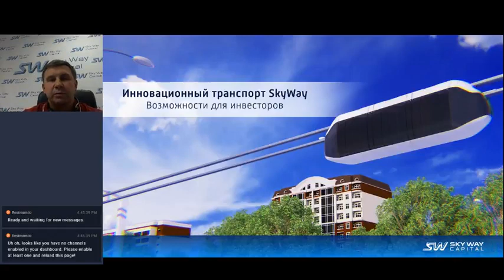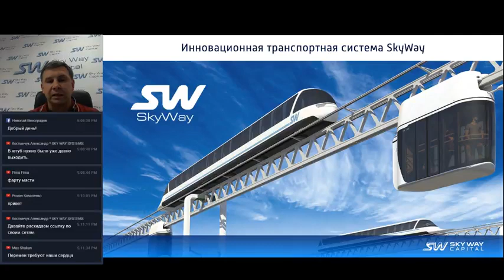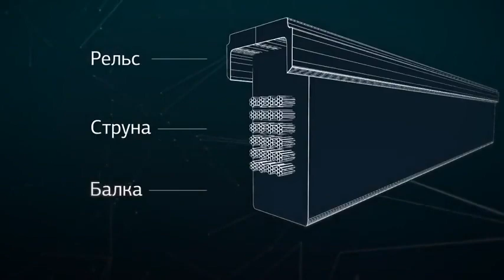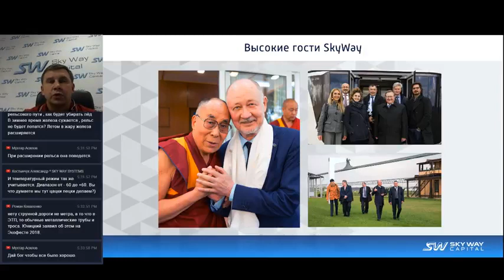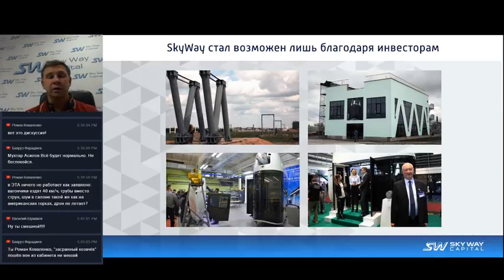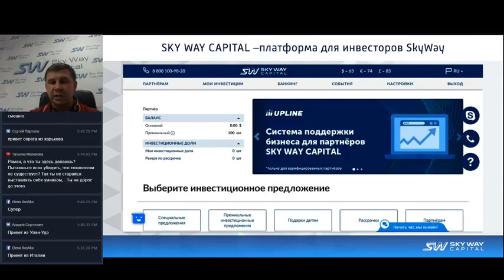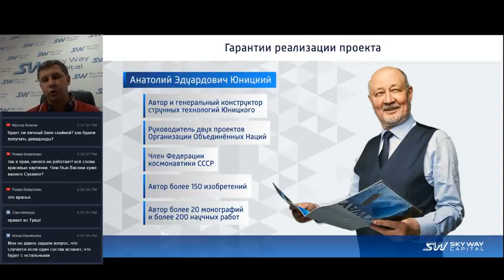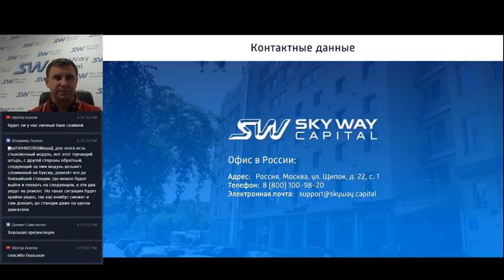2018 09 03 Презентация компании SKY WAY CAPITAL